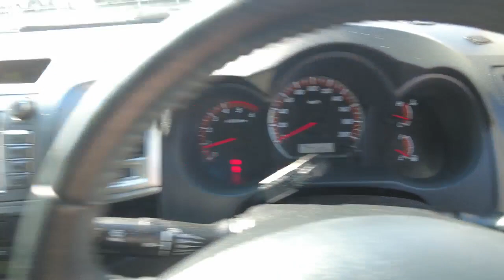2014 TOYOTA HILUX Brisbane, Gold Coast, Ipswich, Archerfield, Moorooka, QLD 10232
GREY New 2014 TOYOTA HILUX  available in Archerfield, Queensland at Wholesale House. Servicing the Brisbane, Gold Coast, Ipswich, Moorooka, QLD area.

Wholesale House
730 Boundary Road